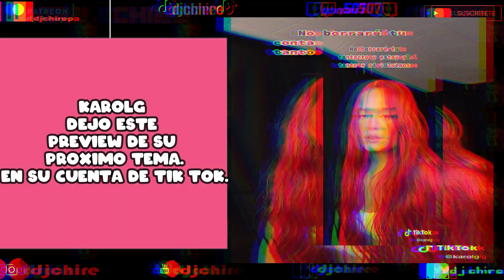karol nos sorprende con este preview